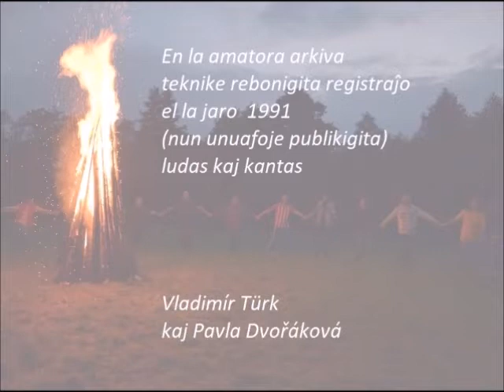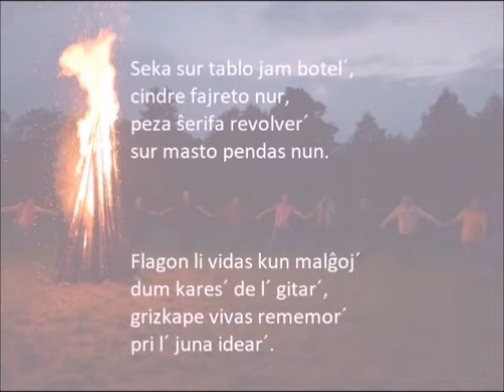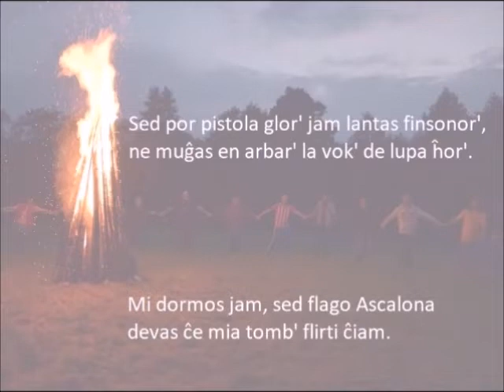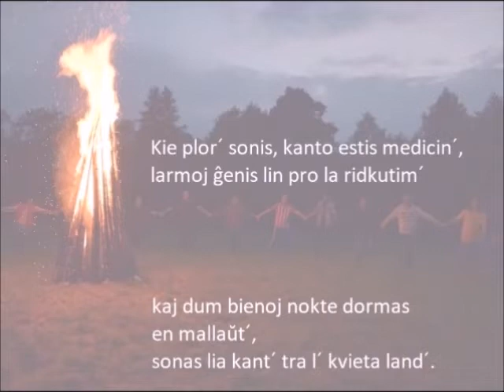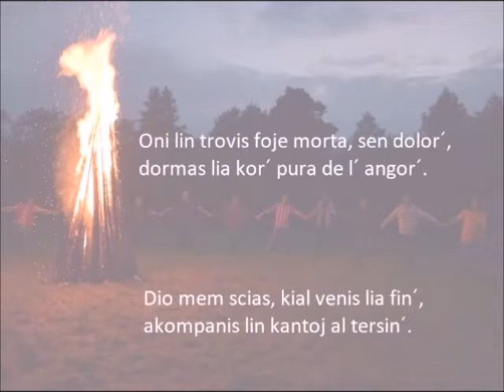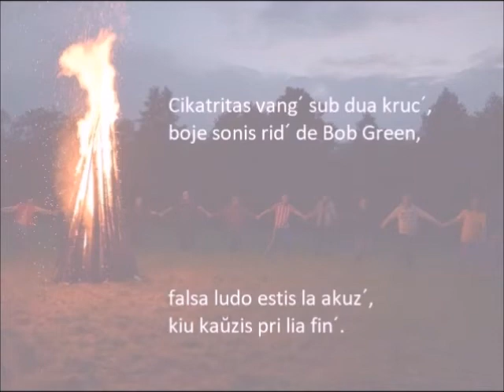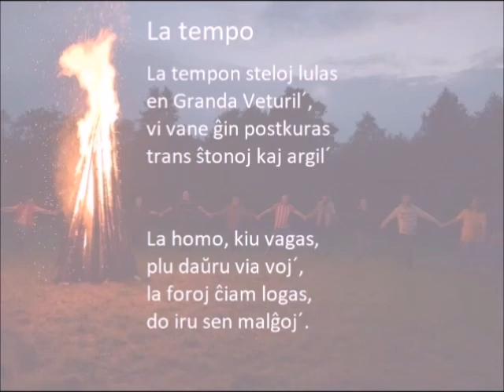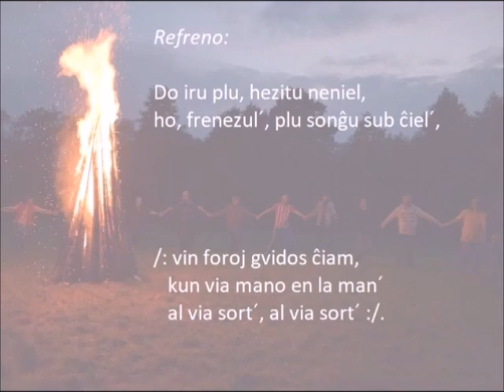Kvar konataj kantoj por komuna kantado ĉe virtuala bivakfajro (2-a parto)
Ĉi-foje vi povos lerni kaj kune kanti kvar konatajn ĉeĥajn vakerajn kantojn esperantigitajn de Vladimír Türk. Vi aŭdos unuafoje publikigitajn (repolvigitajn kaj iom teknike rebonigitajn) arkivajn registraĵojn el 1991.
Ludas kaj kantas Vladimír Türk kaj Pavla Dvořáková.